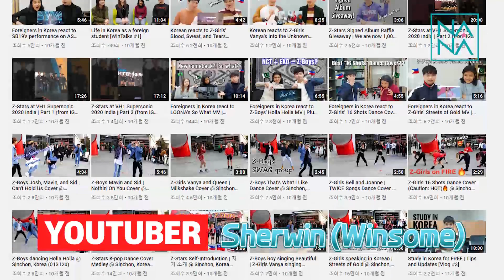[SUB] Ep.1 Nose Job, Facial Fat Reduction Liposuction Review | Plastic Surgery Vlog in Korea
Our newest real model Sherwin Mariano, youtuber from the Philippines gets rhinoplasty, facial fat reduction, buccal fat removal surgery at NANA Plastic Surgery Hospital in Korea.
Let's see his total makeover at NANA Plastic Surgery Hospital🤩
The surgeries he got include rhinoplasty faceliposuction threadlifting and chinimplant.

To see his full transformation, please look forward to 🔅EP2🔅

💙Монгол хэл дээр зөвлөгөө авахыг хүсвэл дараах линкээр холбогдоно уу!❤️

Total Makeover vlog